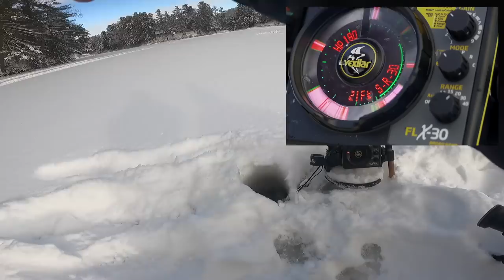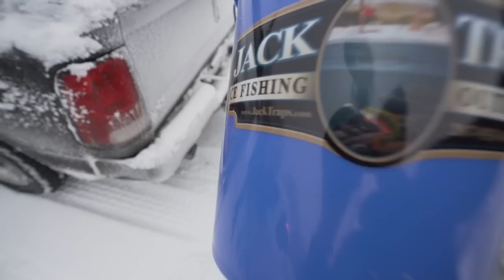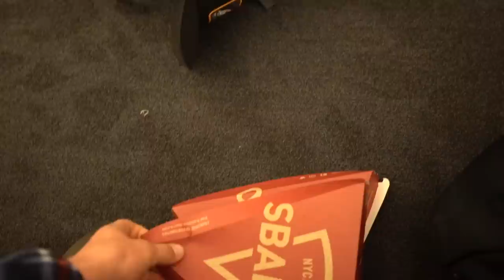Chasing a FREAK [SEASON FINALE] - The Crappie Chronicles [S3:E13]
Thank you everyone for such an EPIC Season 3. You are all the best!

See y'all at the Livestream Tuesday to close out the season!

- The Boys

~ Check out CJ Harmon on Social Media ~

Code: Blastoff25

Code: CRAPPIE10

Pinkalla Instagram: @griffith_fishing1